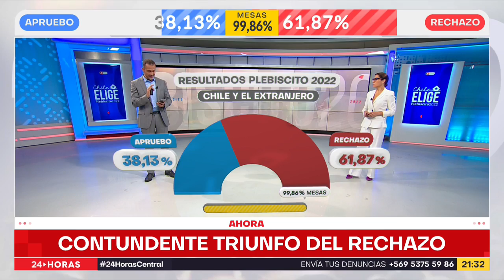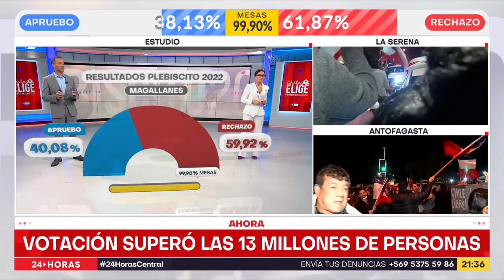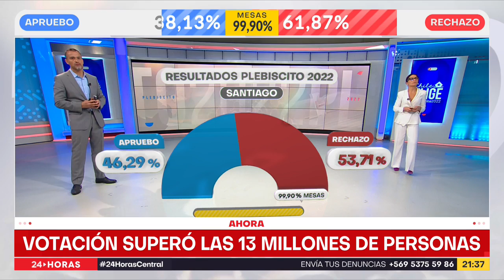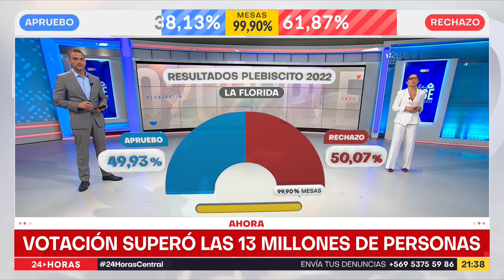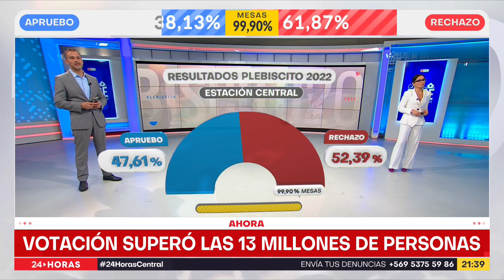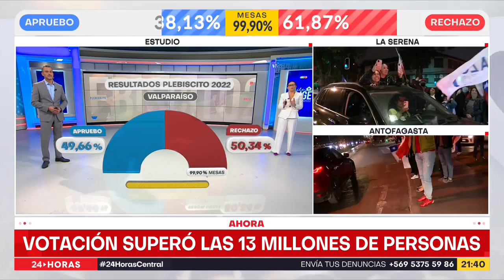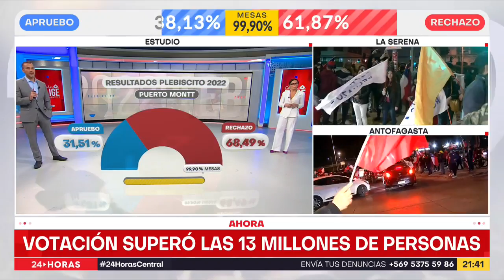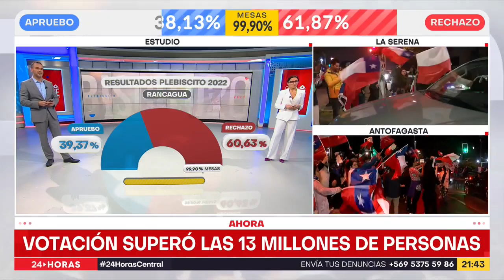Plebiscito de salida: así fue el resultado región por región | 24 Horas TVN Chile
Con más del 99% de las mesas escrutadas a nivel nacional, la opción Rechazo se impuso en el plebiscito de salida. Revisa cómo votaron los chilenos y chilenas en cada región del país.